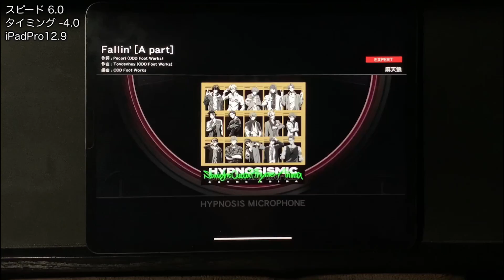[ヒプマイARB] Fallin' [EXPERT-A 25] Perfect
Fallin' / 麻天狼